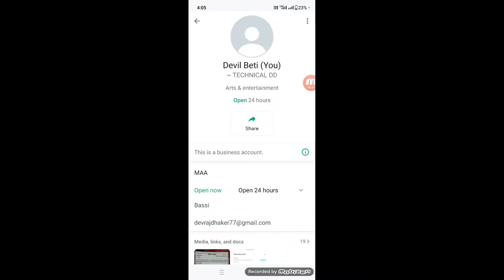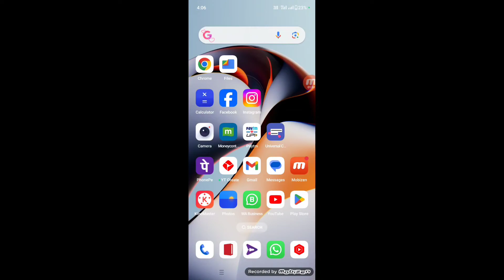WhatsApp Business Video Call Beauty Camera, WhatsApp B Video Call Face Beauty Kaise Kare Without App